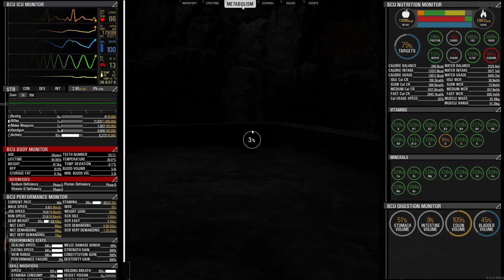Scum Survival Episode 6 The Death of Bink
Ladies & Gentlemen, today we have an amazing video where we try to raid our first base and encounter our first Mech !!